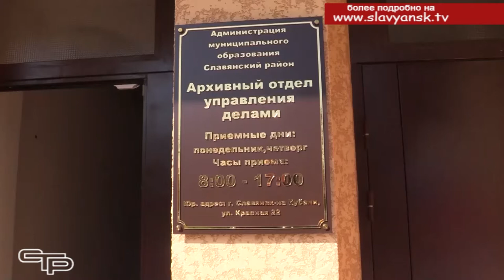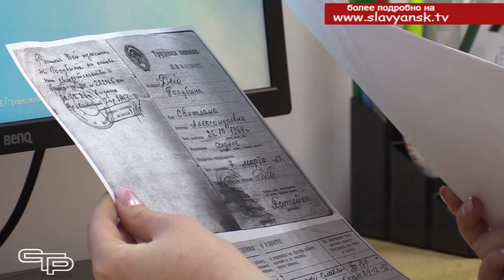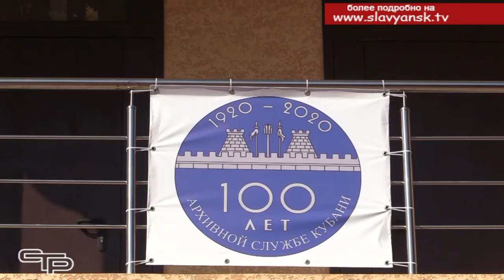Муниципальный архив отпраздновал новоселье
10 марта в нашей стране отмечается «День архивов». Начало российской архивной службе положил указ Петра 1, изданный в 1720-м году. В 2020 году отмечается трехсотлетие создания архивной службы России и 100-летний юбилей архивов Кубани.  Замечательным подарком к профессиональному празднику славянских архивариусов стало открытие нового здания, где теперь будет размещаться муниципальный архив